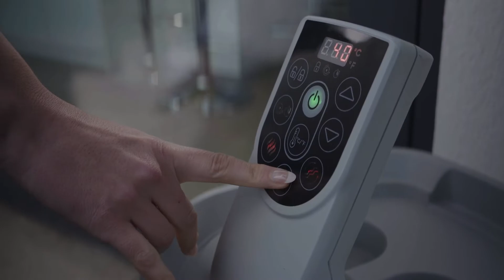Lay-Z-Spa St. Moritz AirJet Hot Tub | The Range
The 7 person Lay-Z-Spa St. Moritz AirJet Hot Tub features 180 powerful and all-surrounding AirJets, a rapid heating system, power-saving timer, Freeze Shield™ technology, and even a stylish rattan-printed design on tough Duraplus material that's designed to complement any outdoor living area in style.